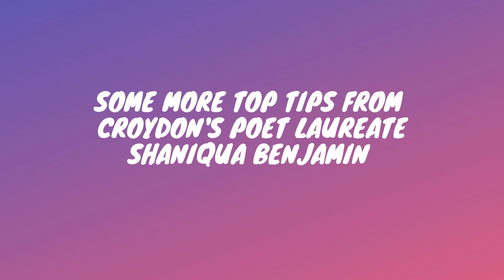Diverse Voices with Shaniqua Benjamin sharing even more of her instapoetry poetry tips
We asked Croydon's first Poet Laureate Shaniqua Benjamin to share some of her top tips on writing your own instapoetry.

Diverse Voices is a celebration of the diversity of Croydon’s rich culture and heritage. In a time of so much struggle and change, Croydon Libraries want to give young people the chance to share their story. This is why in October 2020 we have launched our first ever online Instapoetry competition for young people aged 13-19. To find out more about our Diverse Voices campaign and how you can enter our competition

Shaniqua Benjamin is a writer, spoken word poet and founder of Young People Insight. She was appointed as Croydon's first ever Poet Laureate in October 2020. You can find her on Twitter: @ShanqMarie and Instagram: @shaniquabenjamin_